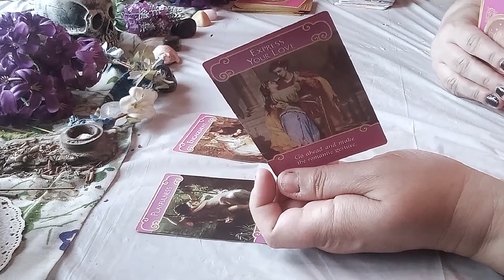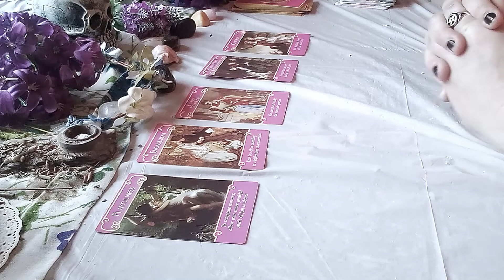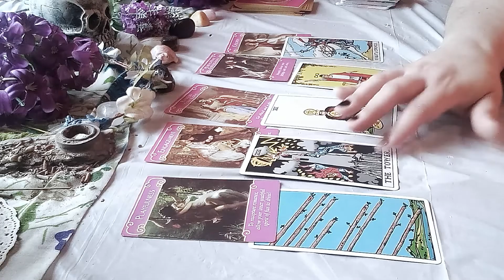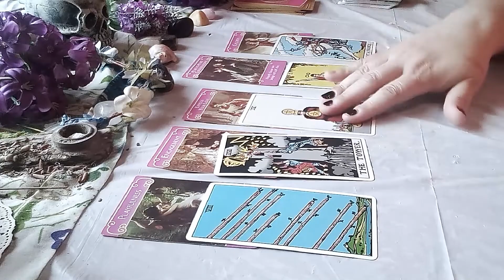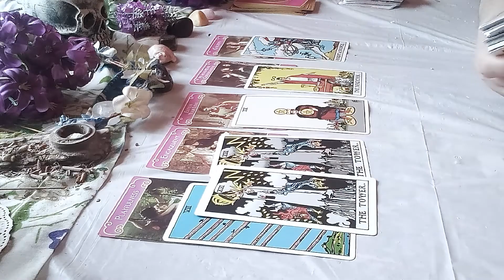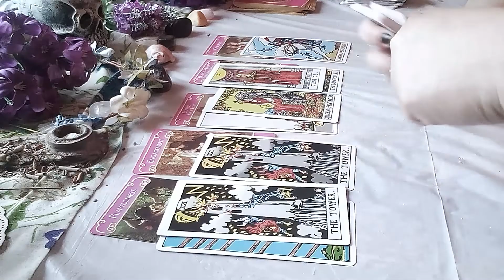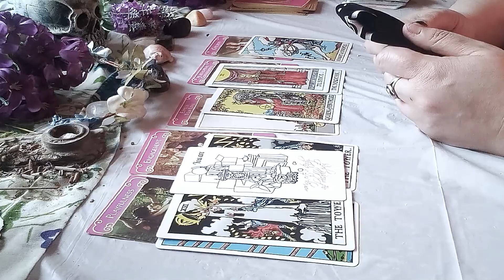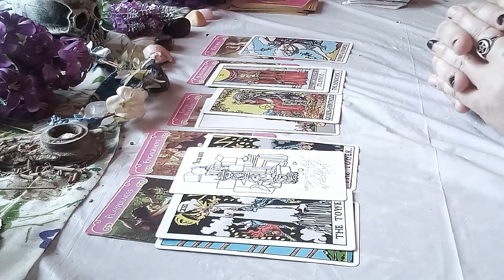REAL LIFE TAROT😍THEY'RE COMING IN HOT🔥LOVE IS ON THE WAY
Just a love reading to let everyone know what's next in love, and it's a good one! Definitely good news, check it out.